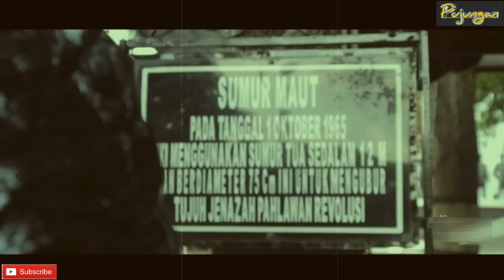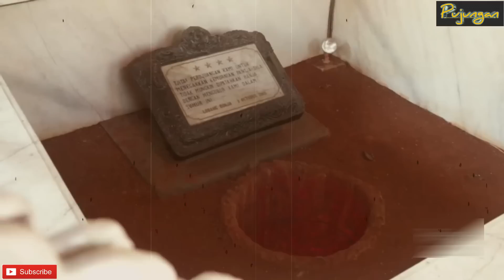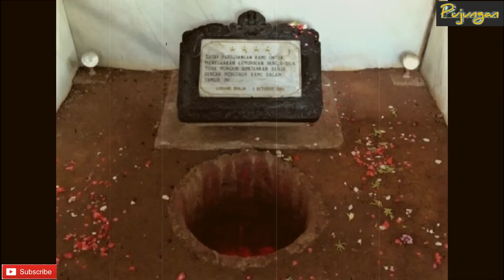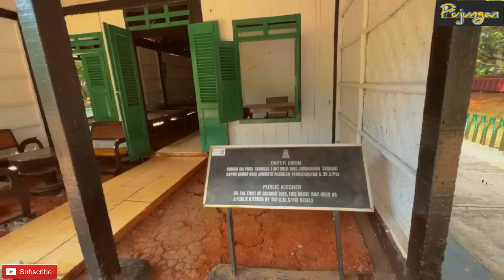Mengerikan Napak Tilas Kekejaman PKI di Lubang Buaya..Sangat kejam dan sadis!!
Kumpulan Cerita Horror dan misteri berdasarkan kisah nyata yang tajam dan terpercaya!!..